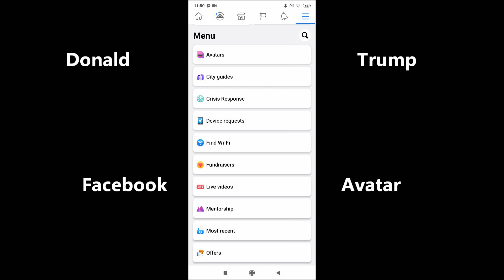Donald Trump Facebook Avatar